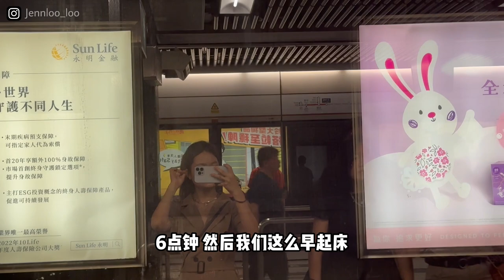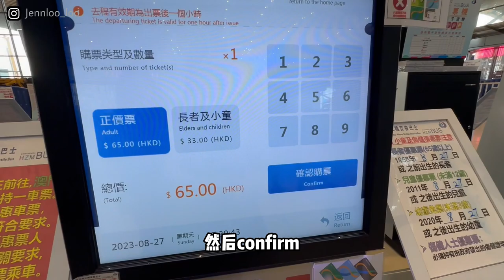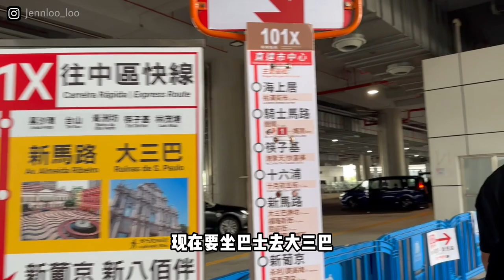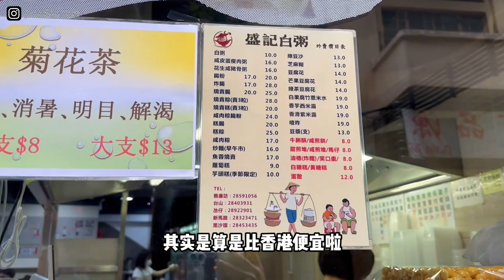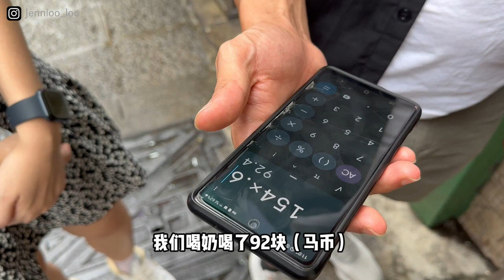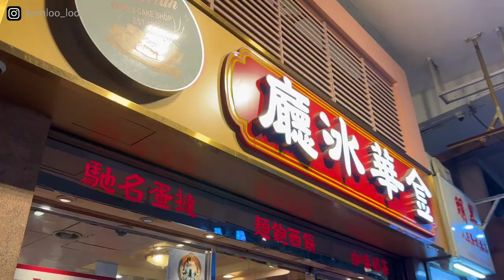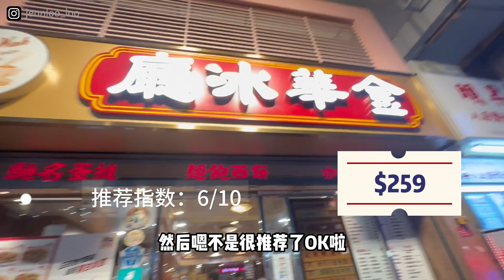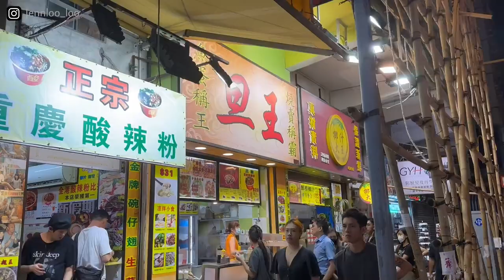【🇭🇰HongKong Macau Vlog Ep4】教你们一个最省钱的去澳门攻略！在重庆大厦的酒店被虫咬？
行程篇
Day1️⃣
吉隆坡✈️ 香港 - Philippine Hostel - 坚尼地城 - 🥟新兴食家 - 西营盘 - 中环 - 中环半山扶手电梯 - 🎡中环摩天轮 - 天星小轮 - 旺角 - 🍜十八座狗仔粉 - 🍙长洲糯米糍

Day2️⃣
🍲红茶冰室 - Hongkong Disneyland - 🍔麦当劳

Day3️⃣
北角 - 鲗鱼涌 - 怪兽大厦 - 🥞北角鸡蛋仔 - 🍗甘牌烧鹅 - 🍮bakehouse - 海港城 - 🥮嘉多娜面包店 - 宝马山 - 🍲荣记大排档 - 🍵佳佳甜品

Day4️⃣
尖沙咀🚌澳门 - 🍚盛记白粥 - 官也街 - 🥛义顺双皮炖奶 - 大三巴牌坊 - 新葡京娱乐场 - 威尼斯人 - 伦敦人 - 巴黎人 - 澳门🚌旺角 - 🍲金华冰室 - 🥤椰汁大王 - 🍲重庆酸辣粉

Day5️⃣
🥟点心到 - 星光大道 - 🍟Potato corner - 🍵The Matcha Tokyo - 兰芳园奶茶 - 香港✈️吉隆坡

🏨酒店
重庆大厦里的Philippine Hostel
💰RM68/per night/per person
劝大家早点订酒店‼️ 因为我们是说走就走的旅行
所以很多酒店都被预定完了 只剩下重庆大厦的民宿了
重庆大厦其实没有想象中的可怕 里面也是很多香港人 外国人进进出出
酒店的话很小 我们带了一次性床单去换 但是还是被bed bugs咬了

🎫门票
Disneyland 💰RM407 （因为是香港学校假期 所以比较贵）
中环摩天轮 💰20hkd (RM12)

☎️Simcard
Umobile RM10/day
也可以到711去买电话卡 有不同的配套
其实不买也无所谓 因为香港到处都有free wifi 很方便！

交通
✈️机票来回 RM400
🚇八达通 RM300+
🚌香港去澳门单程 68hkd 来回总共RM80+

🍜食物
总花费 RM450+

小红书：@阿简